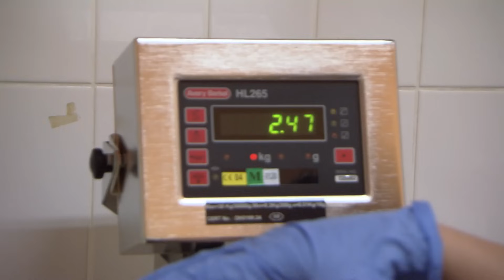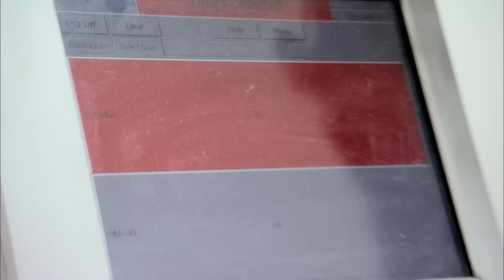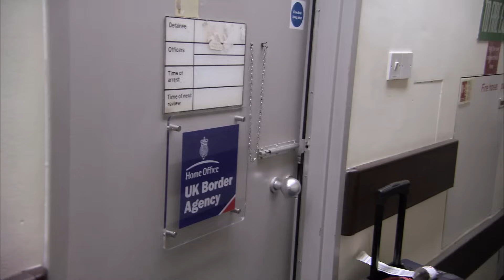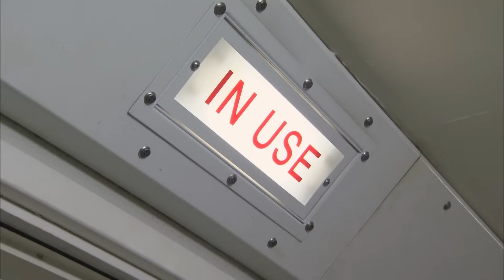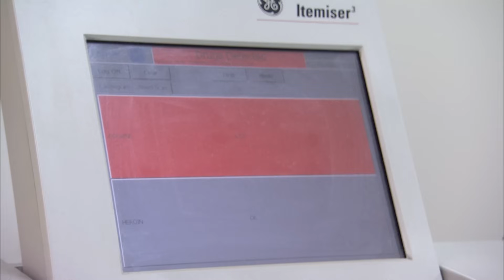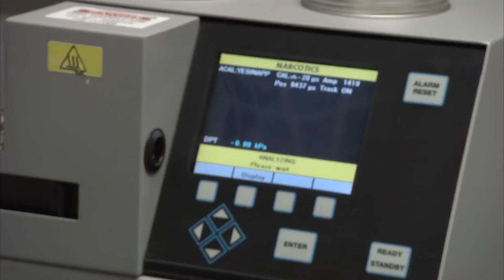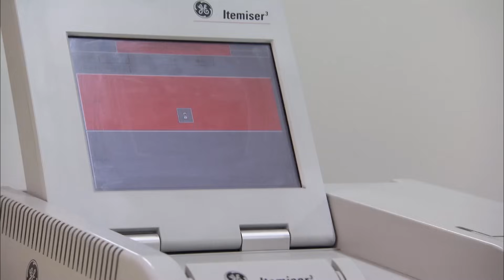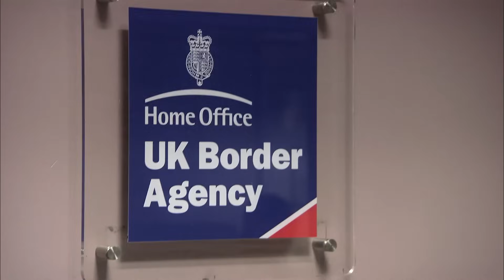Woman Goes Crazy As She Realises Her Fate! | Customs UK Back To Back Full Episodes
Cocaine smugglers are causing havoc at Britain's busiest airports in this Custom UK back to back full episode special

Show Name: Customs
Season: 2
Original Release Date: 2012
Production Company: Off The Fence

0:00 Cocaine Smuggler Arrested
2:35 Woman Hides Drugs In Fruit
5:56 Woman Smuggling Drugs Is Transported
8:43 Woman Arrested For Smuggling
10:20 Suspected Cigarette Smuggler
13:27 Ghanian Man And Child
16:36 Thousands of Cigarettes Found
19:06 Officers Decide If Child Can Leave With Man
21:10 Sniffer Dog Finds Suspicious Couple
26:00 Angry Man Yells At Officers
28:25 Couple With Cocaine Arrested
31:29 Sniffer Dog Used For Suspected Smuggler
34:03 Travelling Chef Tests Positive for Drugs
39:08 Woman Identified As Potential Smuggler
40:36 Celebrity Chef Smuggling Cocaine In Pants